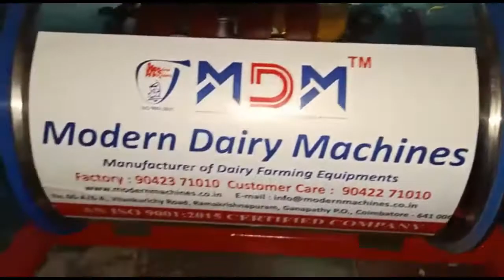Cow milking machine Tamil / Cow milking machine Coimbatore Call 9345041010/9345051010